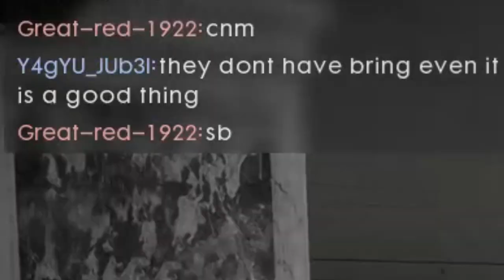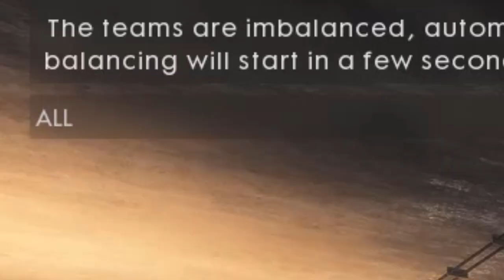A few Battlefield 1 clips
Clips are around half a year old

Just do whatever you want I guess